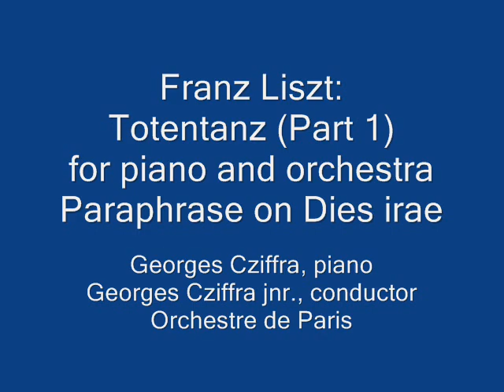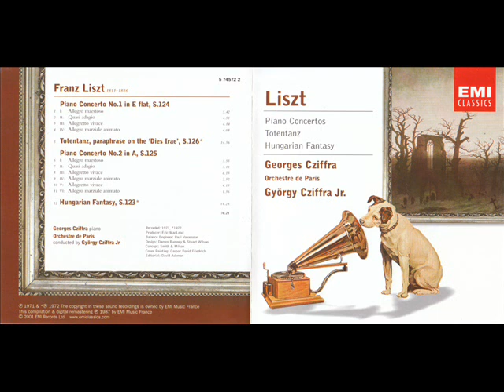Liszt - Totentanz (Part 1; Cziffras)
Franz Liszt's Totentanz, Danse Macabre for piano and orchestra. Georges Cziffra plays while his son, George Cziffra jr., conducts.